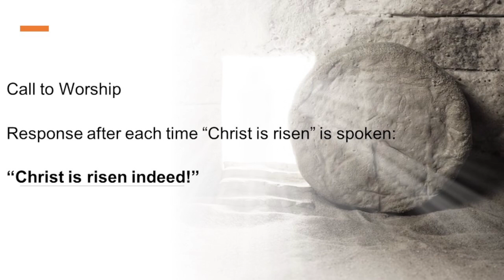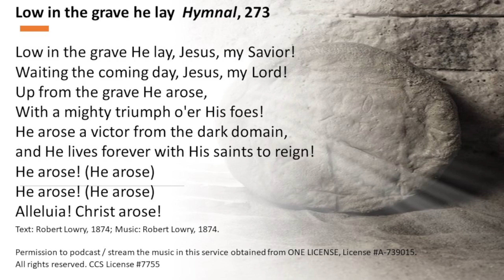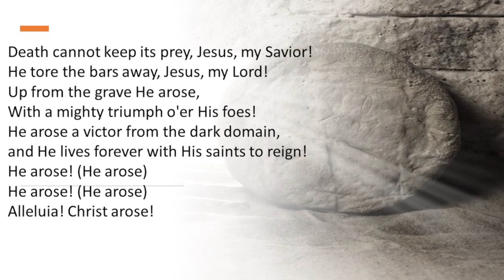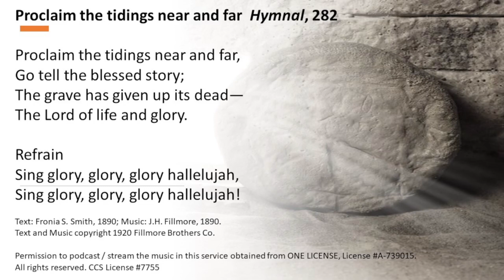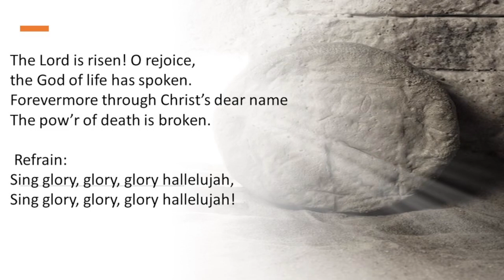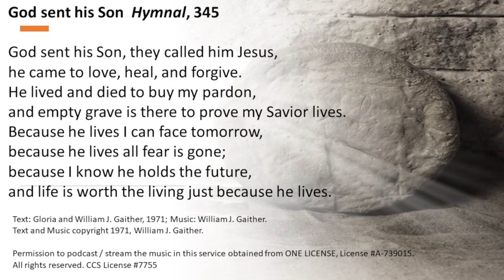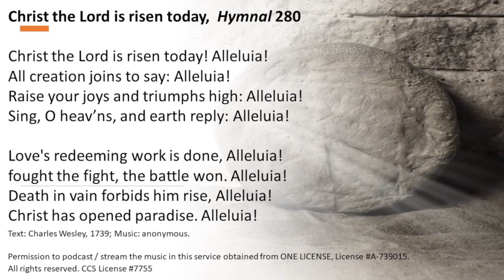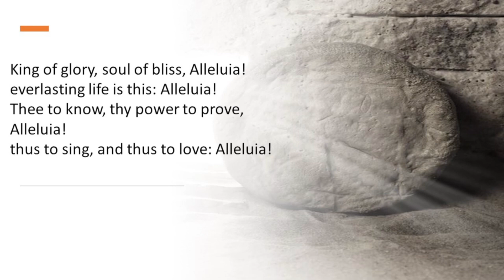April 9, 2023 Easter Worship Service Ridgeway Church of the Brethren